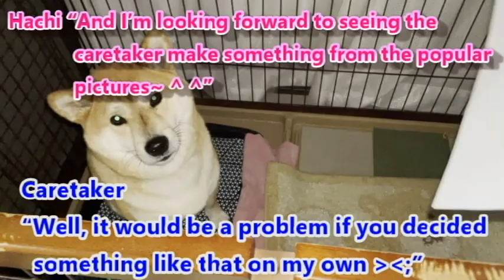I’m a gorgeous Shiba Dog, HACHI! Episode 69 The Hachi's New Designs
I've taken a lot of photos and videos of Hachi, but I thought it would be an original picture of Hachi if I drew them by hand, so I decided to draw one. Baya also seemed to like it and said that she would like to use these pictures to make something like a postcard next time.